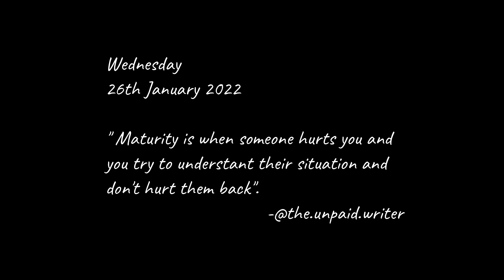HAPPY REPUBLIC DAY 2022 !!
VLOG#119 - INTRODUCING SHAKER BHAI, NAIYYUM PATEL & MOIZ INAMDAR...

About,
COOK WELL's GINGER GARLIC PASTE
(Get Online Adrak Lassan Paste)
Branches Availbale In Hyderabad, Nanded And Aurangabad.